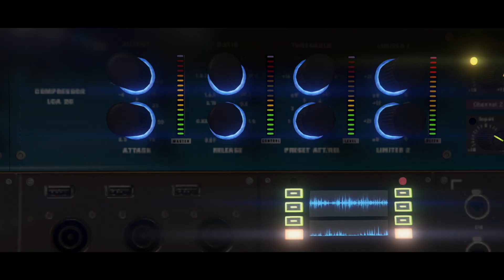PS4《GTA 線上模式》合約專家 | 12月15日隆重登場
經過那些與他的傳奇夥伴在聯合儲蓄幹下一大票的年頭後，知名洛聖都混混富蘭克林．克林頓重出江湖。

GTA 線上模式全新故事模式「合約專家」將於12 月 15 日隆重登場，內容包括德瑞博士、全新音樂，以及更多：